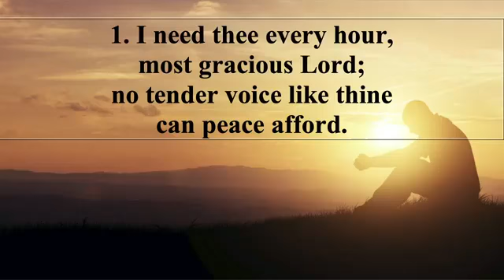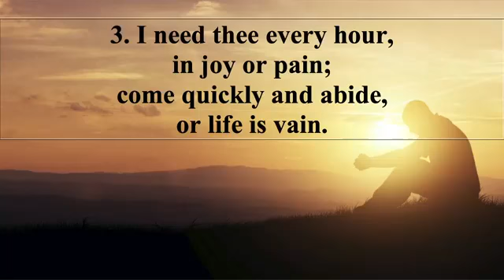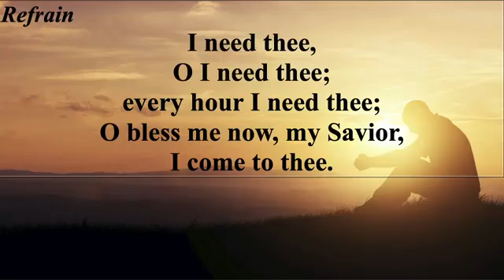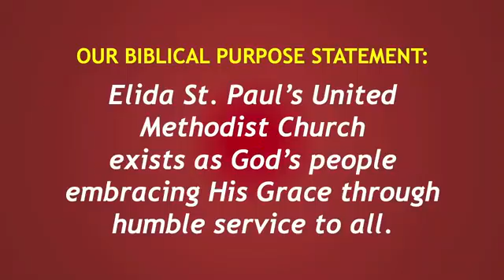Fruit or Fire?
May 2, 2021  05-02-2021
John 15:1-8